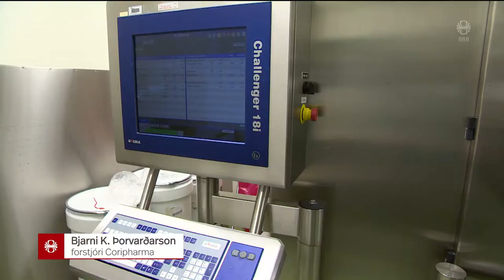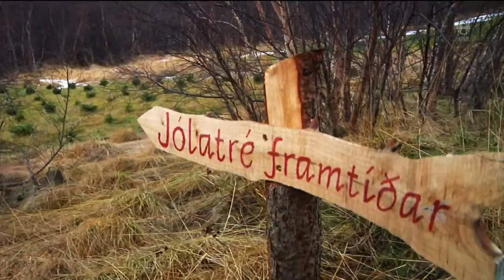Fréttir - 19. des 2018